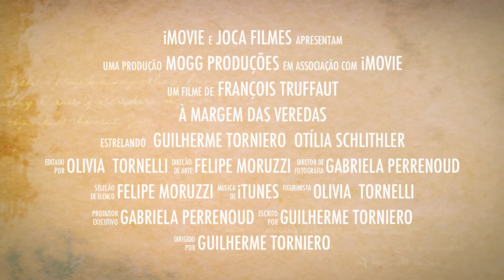Trailer - À Margem das Veredas - François Truffaut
Trabalho de Teoria da Comunicação - Professor João Carlos (Joca)
Curso de Comunicação Social - ESPM
Segundo Semestre